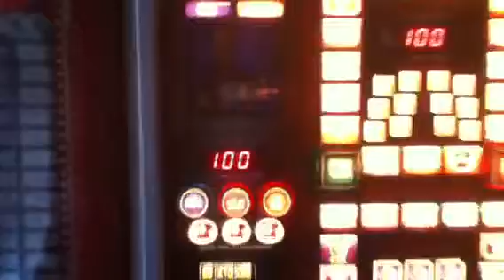DOND seal the deal and go all the way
My new machines